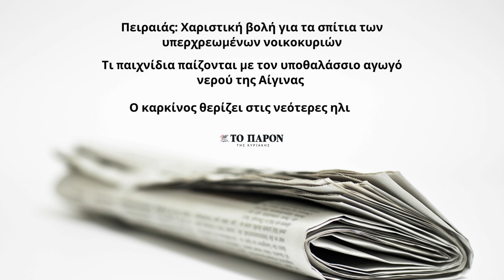Διαβάστε στο «ΠΑΡΟΝ»: Σε ναρκοπέδιο η κυβέρνηση — Πού το πάει ο Σαμαράς;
Διαβάστε στο «ΠΑΡΟΝ της Κυριακής»: Ανοιχτά μέτωπα με αγρότες, Εκκλησία και πανεπιστήμια • Στραπάτσο στις ευρωεκλογές φοβούνται υπουργοί και βουλευτές της Νέας Δημοκρατίας

— Ρήγμα στις σχέσεις Πρωθυπουργού – Αρχιεπισκόπου
— Σε πορεία στα τυφλά ο ΣΥΡΙΖΑ
— Τα τουρκικά F-16 και η Διακήρυξη των Αθηνών

Του ΛΑΖΑΡΟΥ ΚΑΜΠΟΥΡΙΔΗ

— Η επαναπροσέγγιση Τουρκίας – Αιγύπτου

Του ΠΕΡΙΚΛΗ ΝΕΑΡΧΟΥ

ΟΙΚΟΝΟΜΙΑ

— Η απάτη του αιώνα από τον ΕΦΚΑ προς τους συνταξιούχους!
• Τις αυξήσεις που τους έδωσε τον περασμένο Μάρτιο τις ζητάει τώρα πίσω πολλαπλάσιες

— Πειραιάς: Χαριστική βολή για τα σπίτια των υπερχρεωμένων νοικοκυριών

— Τι παιχνίδια παίζονται με τον υποθαλάσσιο αγωγό νερού της Αίγινας;
• Ο περιφερειάρχης Αττικής υπέβαλε μήνυση για δολιοφθορά, ενώ ο δήμαρχος μιλάει για κατασκευαστική αστοχία…

ΚΟΙΝΩΝΙΑ

— SOS: Το στεγαστικό ζήτημα, τα κενά δημόσια – ιδιωτικά ακίνητα και η κοινωνική κατοικία
Του ΜΑΝΟΥ ΚΡΑΝΙΔΗ

— Μέχρι 8 Μαρτίου οι αλλαγές στο Ε9

— Κατά 40% αυξήθηκε ο εθισμός των παιδιών στις οθόνες μετά την πανδημία

ΥΓΕΙΑ

— Ο καρκίνος θερίζει στις νεότερες ηλικίες
• Αύξηση 79% μέσα στις τελευταίες τρεις δεκαετίες σε ηλικίες κάτω των 50 ετών

ΑΘΛΗΤΙΚΑ

— Μας έκλεψαν το μετάλλιο!
• Αδιανόητα σφυρίγματα από τους διαιτητές στον μικρό τελικό της Εθνικής Γυναικών Πόλο με την Ισπανία

Περιμένω μάχη στη «Λεωφόρο»
Του ΝΙΚΟΥ ΓΚΟΥΛΗ

Γράφουν στο «Π»

ΣΟΦΙΑ ΒΟΥΛΤΕΨΗ
«Ομαδική ψυχοθεραπεία; Ούτε καν!»

ΕΛΕΝΑ ΚΟΥΝΤΟΥΡΑ
«Η ακρίβεια δεν είναι εισαγόμενη, είναι ελληνική, και αιτία είναι η κυβέρνηση»

ΣΤΡΑΤΟΣ ΣΙΜΟΠΟΥΛΟΣ
«Βαθιά μεταρρυθμιστικό το νομοσχέδιο για τα μη κρατικά πανεπιστήμια»

ΧΑΡΗΣ ΜΑΜΟΥΛΑΚΗΣ
«Η ‘‘εντολή’’ της ΝΔ για «θυσία» του Συντάγματος και της Τριτοβάθμιας Εκπαίδευσης»

ΑΝΑΣΤΑΣΙΟΣ ΝΙΚΟΛΑΪΔΗΣ|
«Ας ξεκινήσουμε από την αυτονόητη αναβάθμιση των δημόσιων πανεπιστημίων και των σχολείων της επαρχίας»

ΓΙΑΝΝΗΣ ΝΤΟΥΝΙΑΔΑΚΗΣ
«Φρεγάτα ‘‘Ύδρα’’: Αποπλέει για το στόμα του λύκου»

Περιμένοντας τους κανόνες για το διαδίκτυο

• ΣΤΙΣ 26 ΤΟΥ ΜΗΝΑ ΚΡΙΝΕΤΑΙ Ο ΤΙΤΛΟΣ ΤΗΣ «ΕΛΕΥΘΕΡΟΤΥΠΙΑΣ»

• ΕΠΙΜΕΝΕΙ ΣΤΟΝ ΕΛΛΗΝΙΚΟ ΚΙΝΗΜΑΤΟΓΡΑΦΟ Η ΕΡΤ

• ΈΧΑΣΑΝ ΤΗ ΔΙΚΗ ΜΕ ΤΟ ΣΚΑΪ ΑΝΤΩΝΗΣ ΚΑΝΑΚΗΣ ΚΑΙ TONY PRODUCTIONS

• ΣΥΜΜΑΧΙΑ ΝΔ, ΝΕΑΣ ΑΡΙΣΤΕΡΑΣ, ΠΑΣΟΚ ΚΑΙ ΣΥΡΙΖΑ ΣΤΗΝ ΕΣΗΕΑ

Αρθρογραφούν:

Του ΠΕΡΙΚΛΗ ΝΕΑΡΧΟΥ

«Έρχεται η τέλεια καταιγίδα στην Ευρώπη»
Του ΒΑΣΙΛΗ ΤΑΛΑΜΑΓΚΑ

«Τα κερδοσκοπικά ΑΕΙ, το fund CVC και ο κ. Μητσοτάκης»
Του ΝΙΚΟΥ ΣΤΡΑΒΕΛΑΚΗ

«Δυνατότητα επανεγκατάστασης των Κυπρίων στην Αμμόχωστο»
Του Δρος ΕΜΜΑΝΟΥΗΛ ΓΟΥΝΑΡΗ

Του ΝΙΚΟΥ ΓΚΟΥΛΗ

«Κάποτε υπήρχε οικογένεια»
Της ΕΛΕΝΗΣ ΠΑΠΑΔΟΠΟΥΛΟΥ-ΛΑΜΠΡΑΚΗ

ΤΟ ΠΑΡΟΝ
Η εφημερίδα που ρίχνει φως... στα γεγονότα
Φωτο: ΓΙΩΡΓΟΣ ΚΟΝΤΑΡΙΝΗΣ/EUROKINISSI